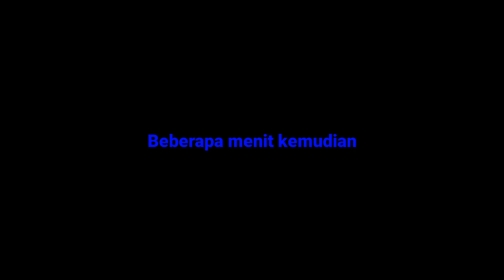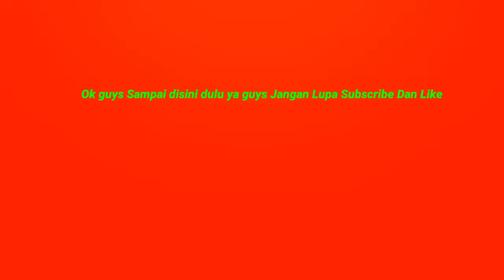Minecraft survival part 3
Hey Kembali Di channel ARSYAD FIRE Aku Bakal melanjutkan Minecraft survival part 3
Aku mencari iron ingot berapa menit untuk sampai ke tembang komen di bawah ya waktu saat mencari Iron ingot 01:30
Mendapatkan iron ingot 02:22
Membuat Armor iron dan pedang 04:46